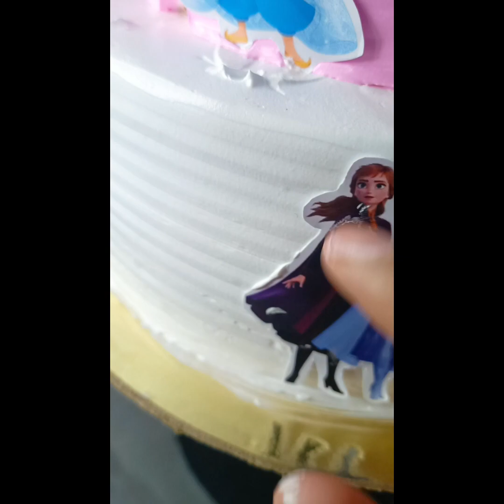फिर 😱 से बनाया 🤩 Disney Princess Theme Cake, घर पर Pineapple केक कैसे बनाएं,How To Make Cake At Home